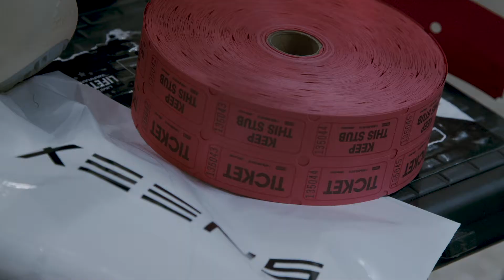SNEEX SOFA SESSIONS (Moderated by CopyWrite Magazine) Ft. Darryl Brown